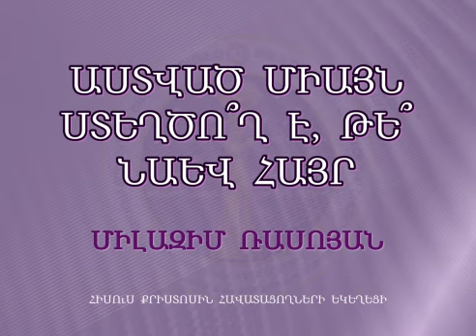HHQ035-14.02.2013 Աստված միայն ստեղծո՞ղ է, թե՞ նաև հայր / Astvac miayn stexcox e, te naev hayr?-Մ.Ռ.